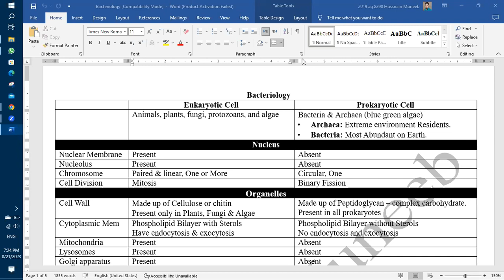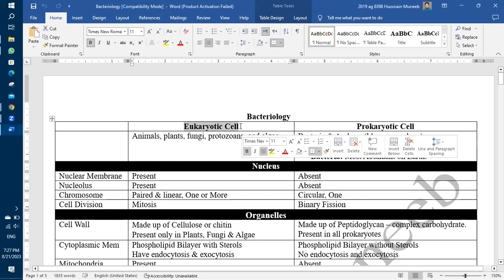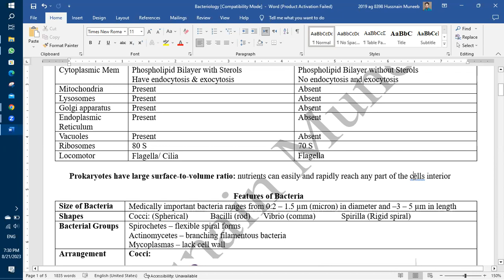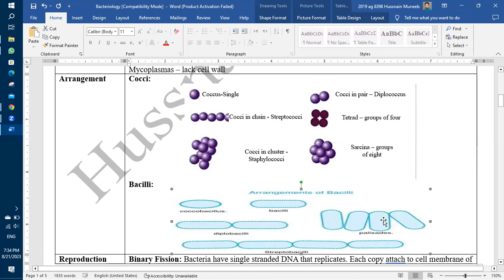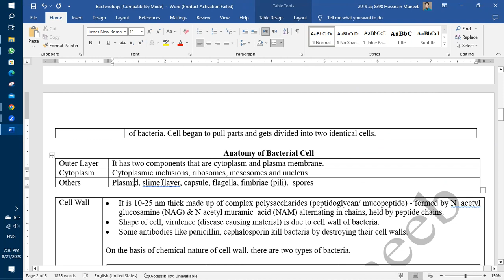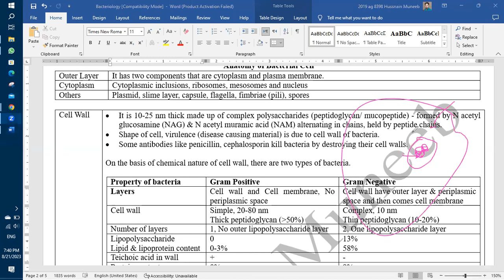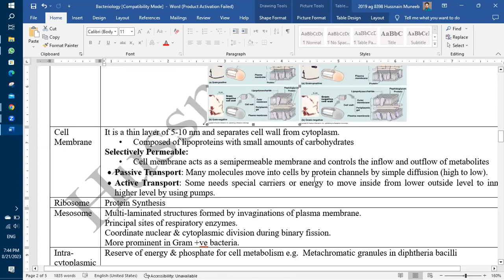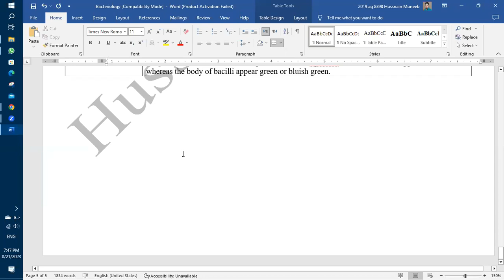Lect 4 Bacteriology | FST 503 | Food Microbiology | Hussnain Muneeb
Welcome to our fascinating journey into the microscopic world of bacteriology! 🦠 In this channel, we delve deep into the captivating realm of bacteria, uncovering their structure, organelles, and the intriguing differences between prokaryotic and eukaryotic organisms.

🔬 Exploring Structure and Organelles: Join us as we unlock the secrets of bacterial anatomy! Discover the intricate layers that make up these tiny powerhouses and learn about the specialized organelles that enable them to thrive in diverse environments. From the cell wall to the plasma membrane, cytoplasm to nucleoid, we'll guide you through every nook and cranny of these remarkable microorganisms.

🧫 Prokaryotes vs. Eukaryotes: Ever wondered about the distinction between these two fundamental life forms? Our videos break down the key differences between prokaryotic and eukaryotic cells, shedding light on their unique features and functions. Explore the vast diversity of life on Earth and gain a deeper understanding of how different organisms have adapted to their surroundings over millions of years.

🎨 The Art of Staining: Unveil the hidden beauty of bacteria through the art of staining! Dive into the world of microbiological techniques as we demonstrate how staining plays a pivotal role in revealing the morphology and characteristics of bacterial cells. Whether it's Gram staining, acid-fast staining, or fluorescence microscopy, we'll guide you through each method, helping you appreciate the intricate details of these micro marvels.

🔍 Join Our Microscopic Adventure: If you're a science enthusiast, student, or simply curious about the incredible world that exists beyond our naked eyes, hit that subscribe button and embark on a journey with us! Our videos are designed to be informative, visually engaging, and easily digestible, making complex topics in bacteriology accessible to all knowledge seekers.

🔬📚 Educational Resources: Looking to deepen your knowledge? Check out our curated list of recommended books, articles, and online resources related to bacteriology and cell biology. We're committed to nurturing your passion for science and providing you with the tools you need to explore this captivating field further.

🌟 Join us as we unravel the mysteries of bacteria, delve into the intricacies of cellular structure, and unlock the secrets of staining techniques.